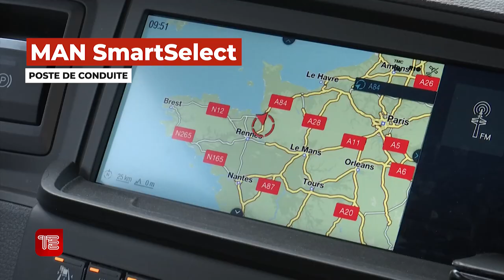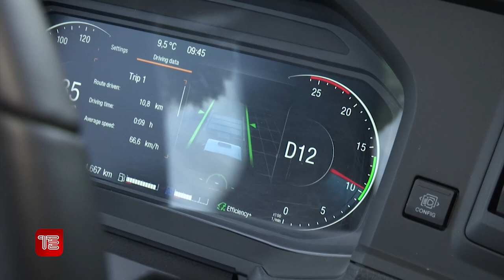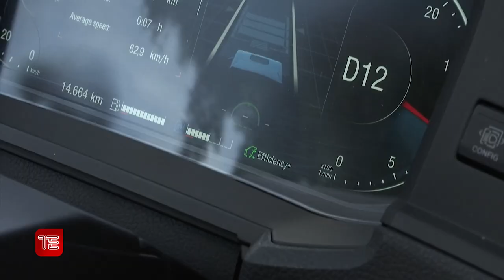Le Grand Défi Consommation : MAN TGX 510 Euro 6E OptiView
Déjà 2 années sont passées entre ce test conso et le premier Grand Défi Consommation réalisé sur la nouvelle génération de tracteur MAN. À l’époque, nous avions, en effet, essayé la nouvelle plateforme, avec un TGX 3 en 510 ch également. Ici, nous revoici sur ce modèle qui a sensiblement évolué malgré une apparence presque semblable, entre autres évolutions apportées, le constructeur annonce la possibilité de réduire encore la consommation de carburant jusqu'à 3,7 %, Voyez plutôt avec Jean-François MARIE et Vincent Mahé tous les éléments qui révèlent l’intérêt de ce tracteur doté de l’option OptiView entre autres améliorations techniques. Tous les résultats détaillés dans l'article sur Truckeditions

Crédit : réalisation du reportage video Truckeditions : Vincent MAHE – Pilote d’essais Le Grand Défi Consommation : Jean-François MARIE – Directrice de Production Catherine MAHE GODELOUP – Musique Motion Array : Sensual Dreaming - A beautiful Sky – Production exécutive : Videomakersolutions pour Truckeditions© 2022.

Et activez la petite cloche de Notification (en haut à droite) pour voir dès sa mise en ligne notre prochaine video :)